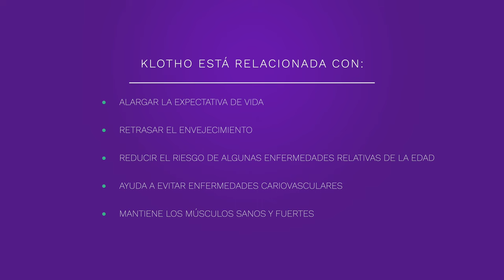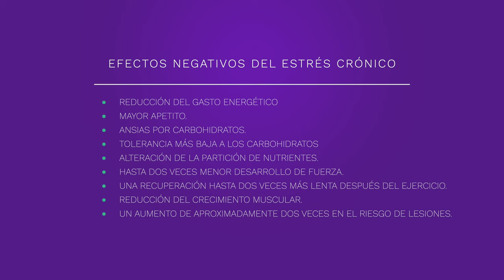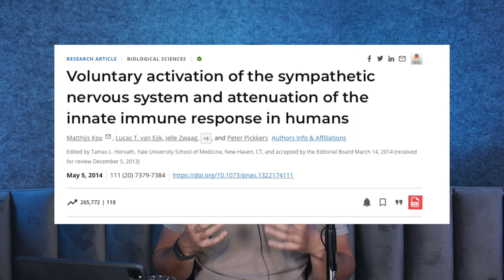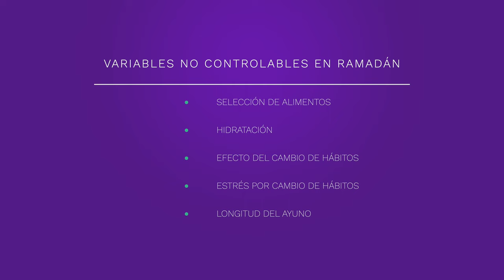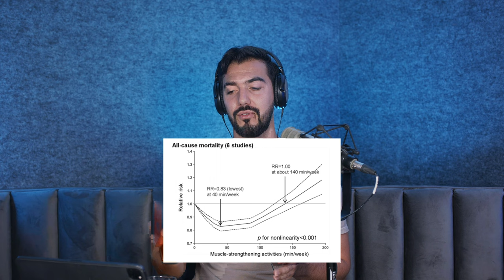11. Revisión Serie Limitless (Sin límites) de Chris Hemsworth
En el siguiente video haré referencia a la nueva serie de Disney y ChrisHemsworth Limitless y cada tema de cada capítulo.

Chris Hemsworth el actor de Thor fue recientemente diagnosticado con una alta probabilidad genética de padecer Alzheimer. En la serie, probara diferentes herramientas y hábitos que adoptará para evitar padecer la enfermedad.

Los capítulos que revisaremos son:
1. Estrés.
2. Shock.
3. Ayuno.
4. Fuerza.

*Algunas imágenes fueron tomadas del trailer oficial de Limitless y son propiedad de Disney+